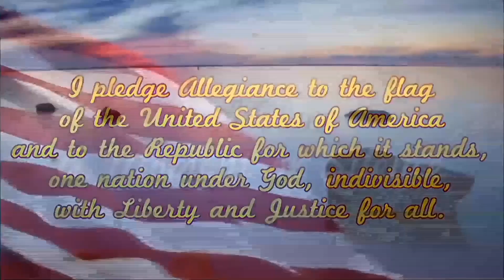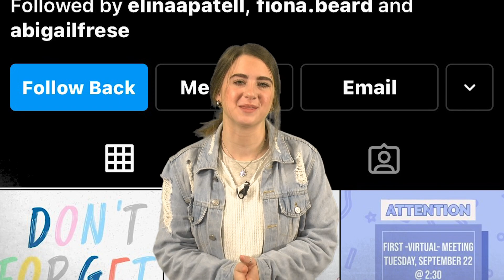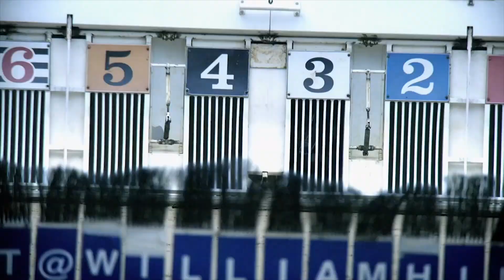GNN News Tues 12 8 2020